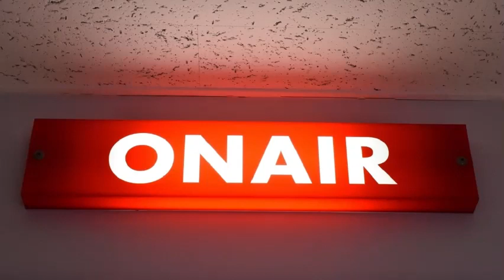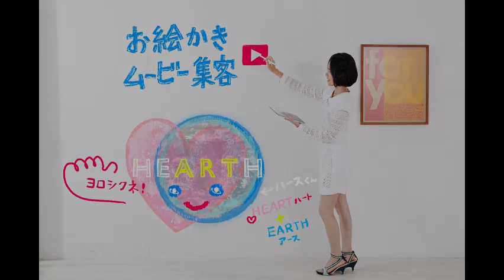まわしよみラジオ 2021.09.18. ゲスト マキハートさん （お絵かきムービークリエイター）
こんな情勢なので、ラジオコーナー始めました。
題して「まわしよみラジオ」。このコーナーでは、塾頭が気になる、いろんな方の人生を、ラジオ風コーナーを通してみんなでまわしよみしていきます。作業しながら気楽に聞いてください。
今回のゲストは、お絵かきムービークリエイターのマキハートさんです。
子どもの頃よりお絵描きすることが好きだったマキハートさん。そんな彼女が選んだキャリア・デザインとは？　そして、お絵かきムービーとはどんなものなのか。マキさんの話を聞いてみてください！

オラクルカード鑑定士ともかさんのブログ

マキハートさんに作っていただいたながおか史遊会のお絵かきムービー